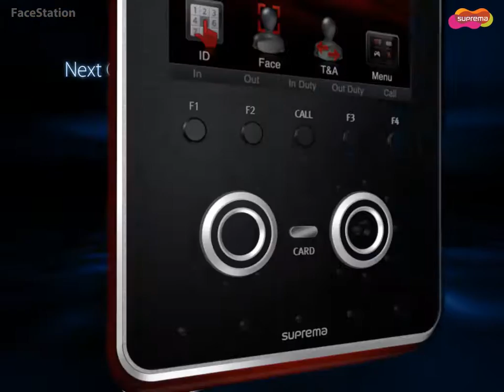Suprema FaceStation - Product Video [NetDigital Security]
Suprema FaceStation Biometric facial recognition device with built-in RFID reader.

Suprema Biometric devices are available in South Australia from NetDigital Security SA. Ph: 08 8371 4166. Strictly Trade Sales only.